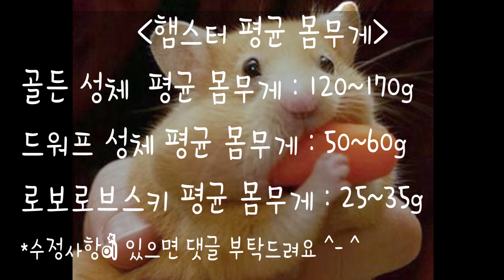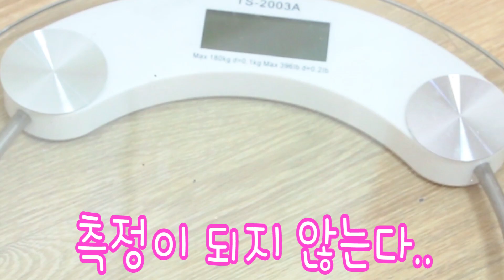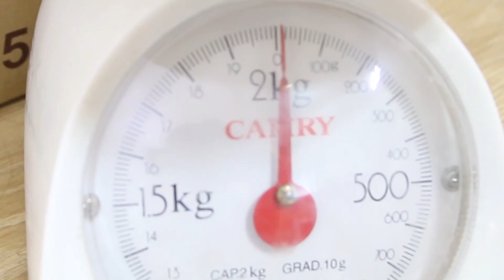[이루리] 햄스터 올바른 다이어트 방법! 살빼기? 햄스터 목줄? 햄스터 몸무게?, Tiny hamster Challenging exercise, ハムスターダイエット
햄스터도 표준 몸무게가 있다?
햄스터가 살이 많이 찐것 같아요.
햄스터 몸줄로 운동시키기? 몸줄? 목줄?
흠..사료양을 대폭 줄여야 할까요? 야채만 먹여야 할까요?
올바른 햄스터 다이어트 방법에 대해 알려드려요♥
Tiny dwarf hamster Challenging exercise /  ハムスターダイエット